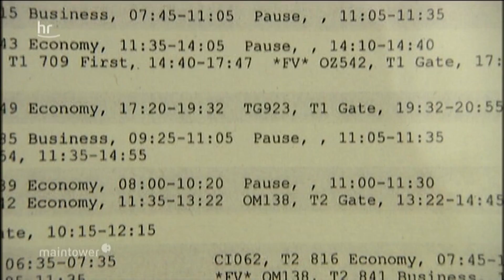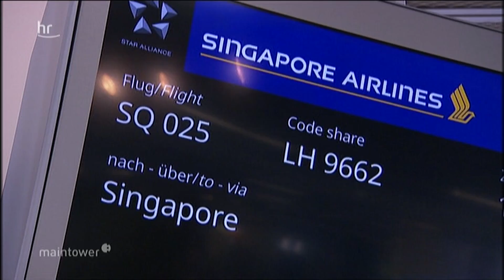Einsatz am Frankfurter Flughafen - Check-In Agent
Viele Fluggesellschaften lassen über Check-In Agenten der Fraport die Passagiere abfertigen.
Doch welche Aufgaben  stecken eigentlich dahinter